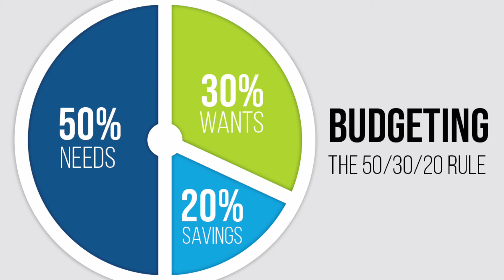যে ৫ টা Skill আপনাকে কোনো university শেখাবে না | 5 Skills Colleges Don't Teach You | Must Watch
In today's video, আমরা আলোচনা করবো এমন পাঁচটি গুরুত্বপূর্ণ দক্ষতা নিয়ে যেগুলি সাধারণত বিশ্ববিদ্যালয়গুলোতে শেখানো হয় না। Practical life skills থেকে শুরু করে soft skills, real-world application, networking, এবং adaptability সম্পর্কে জানুন। এই দক্ষতাগুলো আপনাকে পেশাগত জীবনে আরও সফল হতে সাহায্য করবে!

🔸️ I am an international student from Bangladesh who graduated as a Computer Science Engineer from the University of Michigan in 2023, and a Masters in Management student from Ross School of Business. I am currently working as a Digital Security Consultant in Chicago.

🔸️ I do SAT and College Application mentorship through my consultancy startup, DP Tutorials, where I have mentored 10,000+ students from 10+ countries. I won The Diana Award in 2022 for my company.

🔸️ I want the world to smile.

🔸️ I want Bangladesh to smile.